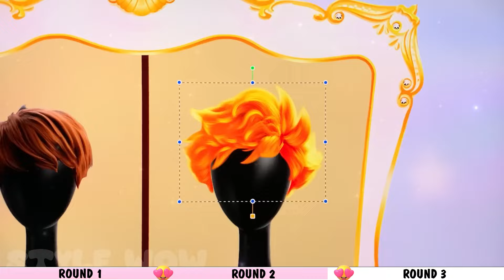Princess Elsa and Marinette's family in water and fire fashion style | Style wow